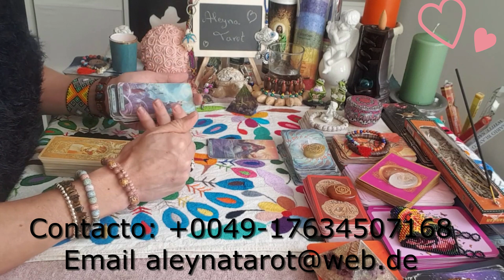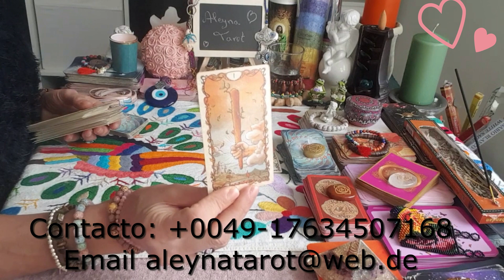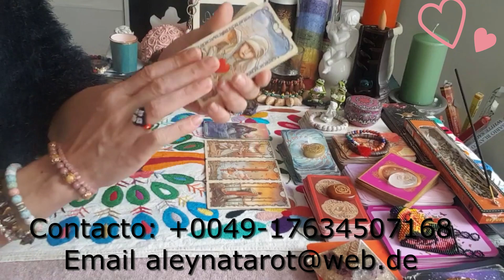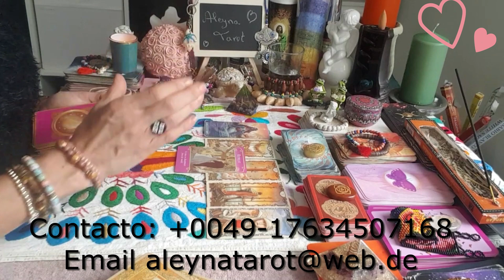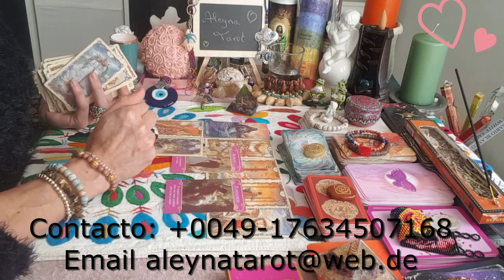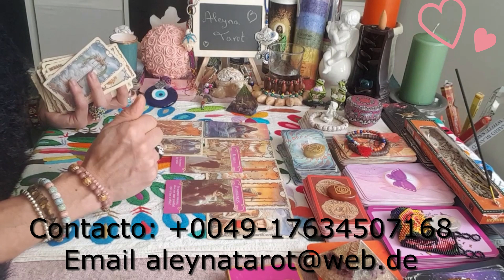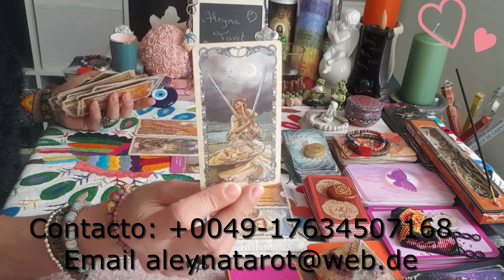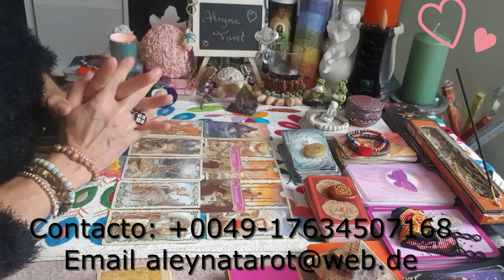🌸Aries Septiembre 2021🌸Se Rebela la Verdad para ti q te va a sorprender, mucho..Hora de Avanzar🥰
Basica: 4 Preguntas+Oraculo   500 Pesos MXN
Medium: 1Hora+Preguntas   1.000 Pesos MXN
Premium: 2Horas+Preguntas  1.500 Pesos MXN
Exclusiva Terapeutica: 3 Horas 2.000 Pesos MXN

Donativos / Spenden